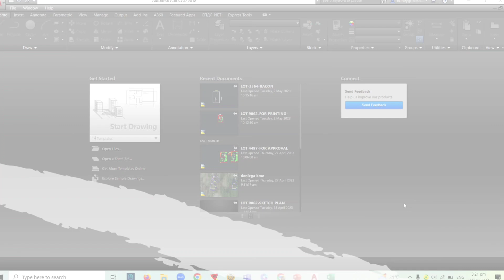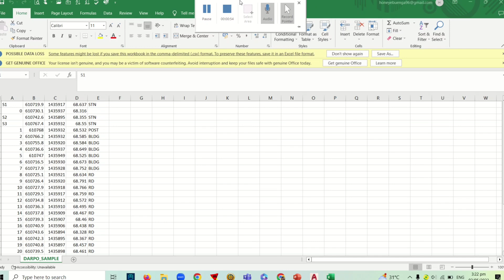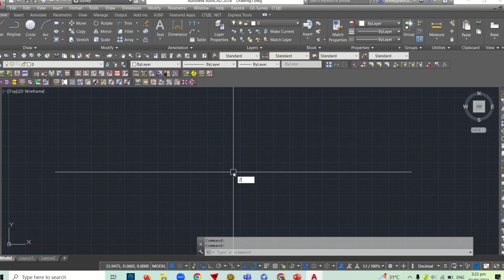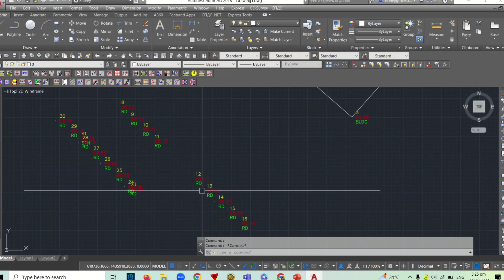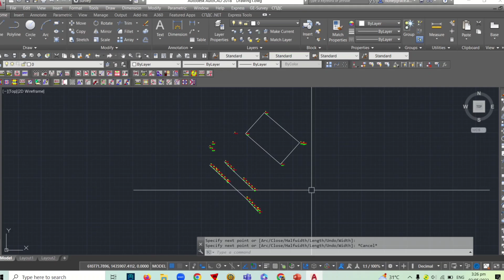How to Import Points from Gathered data of RTK to AutoCad Using Ge-Survey